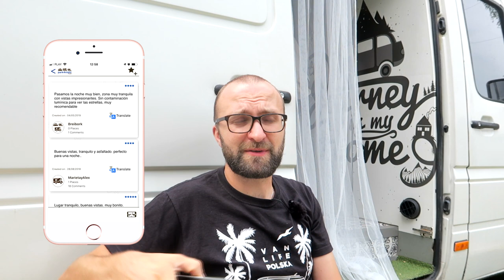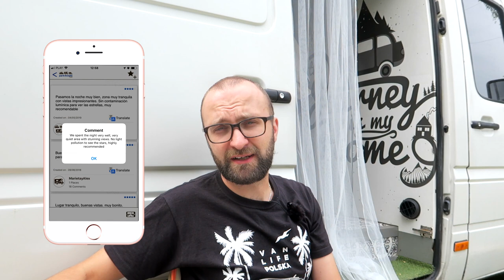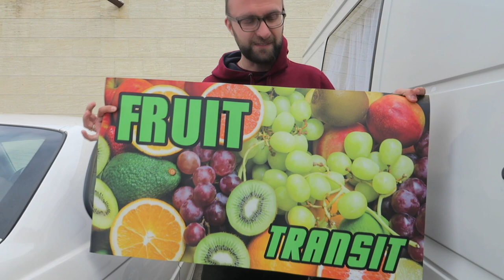JAK ZNALEŹĆ MIEJSCE NA DARMOWY NOCLEG - Poradnik życia w vanie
Drugi odcinek Poradnika Życia w Vanie (campervanie, kamperze, przyczepie kempingowej). Tym razem podpowiadamy gdzie i jak znaleźć nocleg na dziko. Na co zwracać uwagę wybierając miejsce na nocleg oraz jakich aplikacji używać.
Jeśli macie jakieś sprawdzone miejsca lub sposoby to piszcie w komentarzach pod odcinkiem.

W Poradniku padły nazwy:
Park4Night - aplikacja do szukania miejsc do spania
Grupa Biwakowa - grupa na FB gdzie jest masa fajnych miejscówek